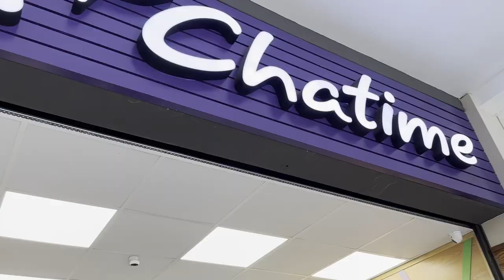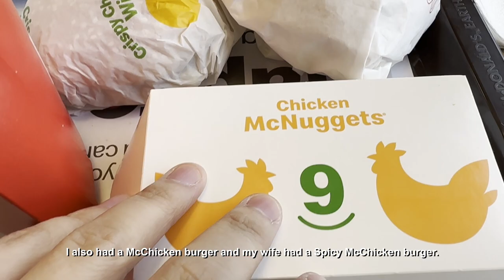Checking into our Airbnb in Flic en Flac | Mauritius vlog 2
Hello!

Welcome back to my second part of a series of Mauritius vlogs.

This is actually the first vlog - I posted my previous vlog early for vlogmas 🙂

In this vlog we check into our Airbnb in Flic en Flac to spend a few days away by the beach.  I also try McDonalds for the first time in Mauritius.

Timestamps

0:00 Intro and tour of Airbnb
3:05 Phoenix Mall shopping
4:09 Lunch at Phoenix Mall
4:54 Trying McDonalds at Ebene
6:54 Eating KFC at Bagetelle Mall
8:11 Snorkelling in the sea
8:44 Eating dim sum